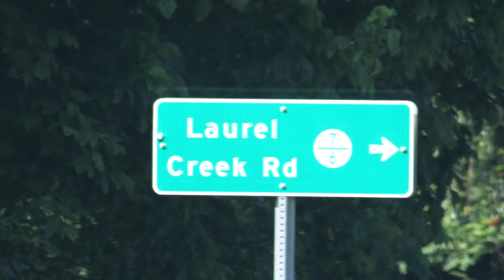PREVIEW: Treasure of Moishe Edelman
A preview of the feature The Treasure of Moishe Edelman which will Premiere tonight (7/12/2020) at 8pm est